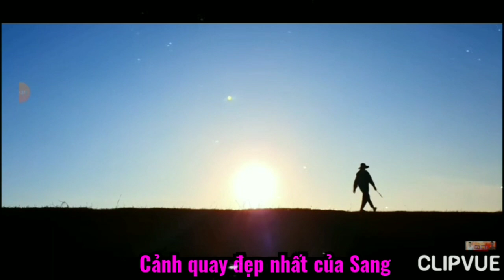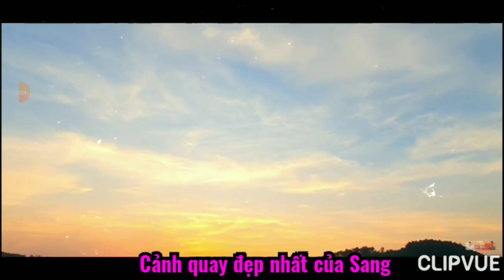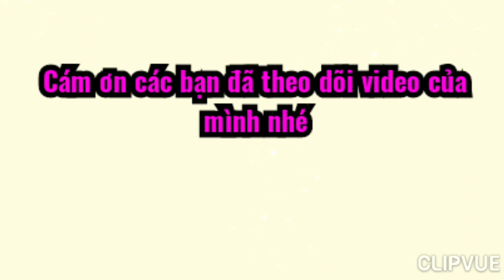Sang Vlog! Những cảnh quay đỉnh cao của Sang Vlog Phần 1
Xin chào tất cả các bạn, mình là một fan hâm mộ của sang hôm nay mình làm video này mang tinh chất giải trí mong mọi người đừng nghĩ xấu về minh nhé vì mình không phải là một youtuber
Mong sang có xem video này thì bạn đừng xóa nhé mà hãy cho phép mình lưu giữ những kỷ niêm về bạn Thank